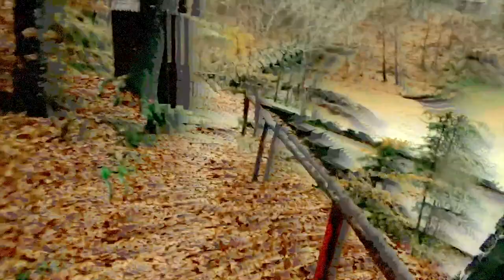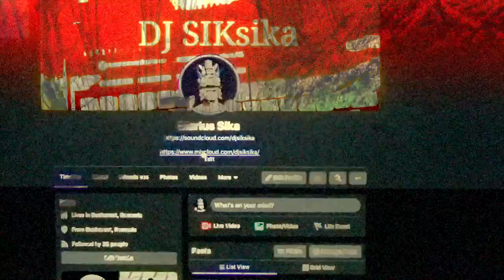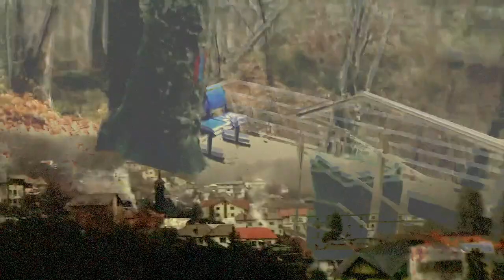DjSiksika -Take it easy